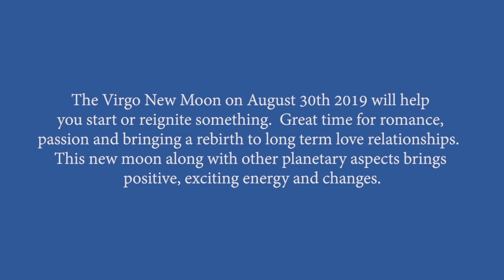New Moon in Virgo August 30th, 2019 Psychic Crystal Reading By Pam Georgel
To purchase my Psychic Crystal Readings for your sign for September
To purchase my "Eclipse Beginnings & Endings Psychic Tarot & Crystal Readings 2019 by Pam Georgel"
To purchase my Mid Year Love and Romance Psychic Tarot Updates for 2019 for your sign

Earth 1:54, Water 6:07, Fire 10:18,  Air 14:34